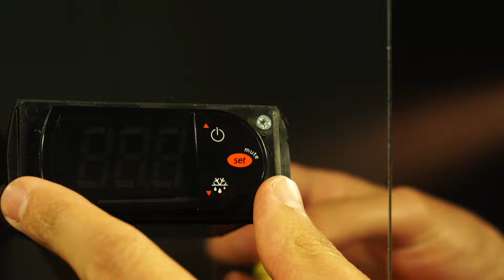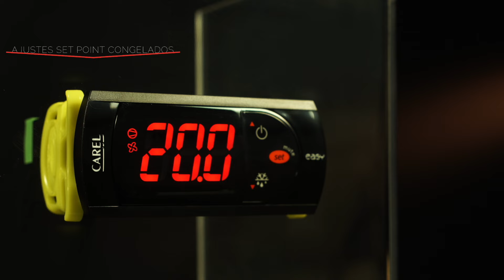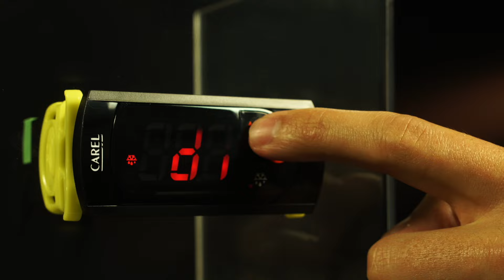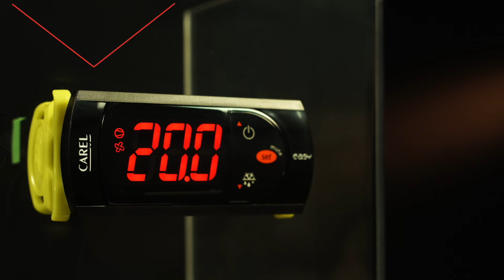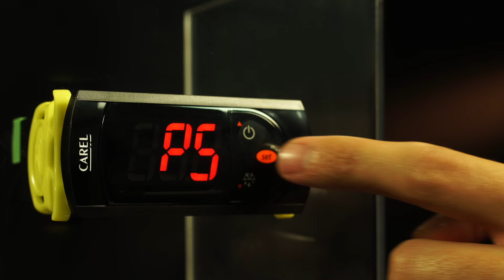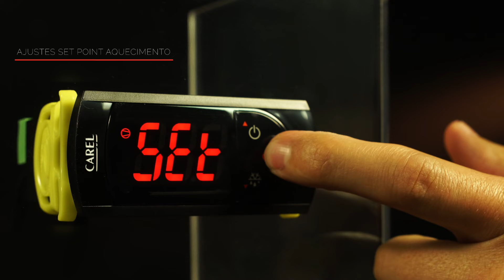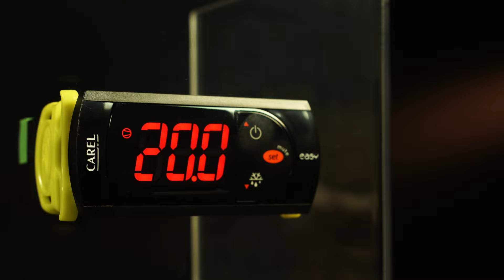Tutorial configuração pj easy (Versão completa - Portuguese)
Neste vídeo, você pode ver como configurar e instalar o controlador CAREL pj easy, em três modos diferentes, Congelados, Resfriados e aquecimento.